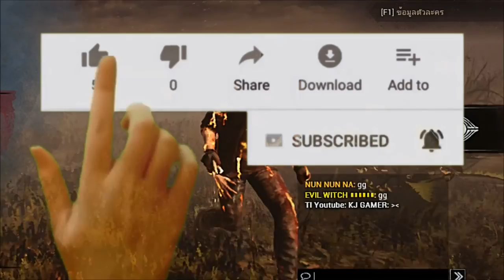dead by daylight - The Legion New Skin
✔ ฝากทุกท่านกดติดตามและกดรูปกระดิ่ง 🔔 นะครับ เพื่อรับการแจ้งเตือนทุกครั้งที่ลงคลิปใหม่ๆจากผมได้ตลอดเวลานะครับ ช่องเรามีสตีมเมอร์ 2 ท่านนะครับ มี Mr.Jiow
และ ผม KK MASTER
โดเนท เพื่อเป็นกำลังใจ ผ่าน True Wallet : 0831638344 พร้อมเพล 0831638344